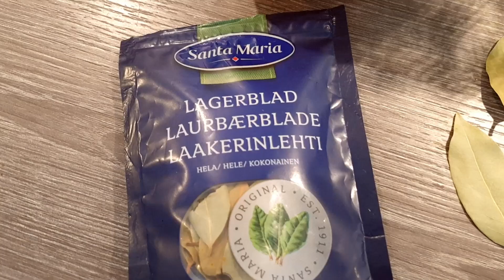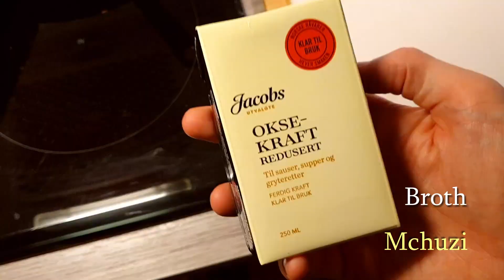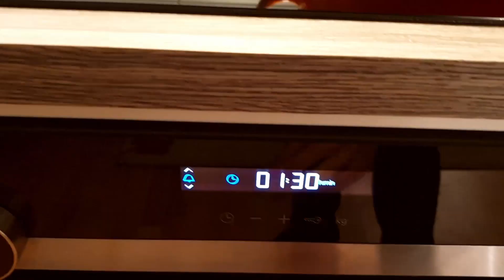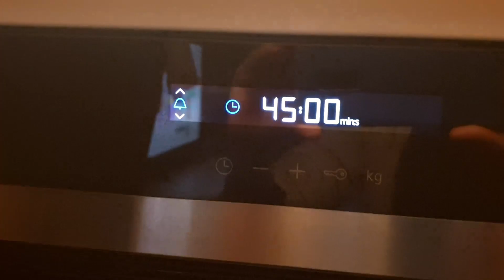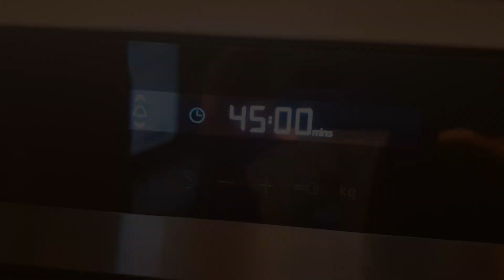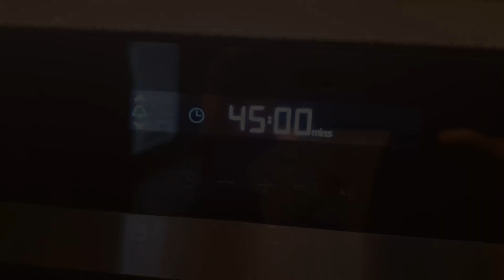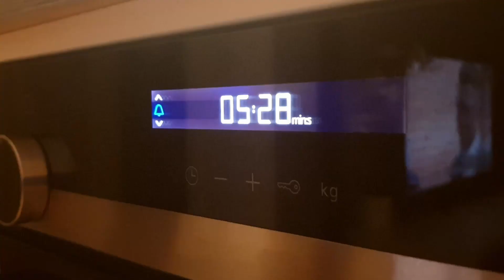Beef Bourguignon | Mchuzi Wa Nyama Uliopikwa Na mvinyo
Beef Bourguignon is the French dish that is made with wine from Burgundy. We have been inspired by the Chef Julia Child on the movie Julie and Julia. This delicious dish goes best with mashed potatoes. The following is the list of used ingredients.

Beef 800g
Red Wine 4dl
Broth 3dl
2 carrots
1red onion
Garlic 3 cloves
2 teaspoons tomato pure
Orange peel
Thyme
Parsley
1 bay leaf
50g butter
Flour 2 tablespoons
100g shallots onions
salt and pepper
Mashed potatoes on the side

Kiswahili

Mchuzi wa  nyama ya Bourguignon ni chakula cha Kifaransa ambayo hutengenezwa na divai kutoka Burgundy. Tumehamasishwa na mpishi Julia Child, kwenye sinema Julie na Julia. Mlo huu huenda vizuri na viazi vilivyopondwa. Ifuatayo ni orodha ya viungo vilivyotumika.

Nyama 800g
Mvinyo mwekundu 4dl
Mchuzi 3dl
2 karoti
Kitunguu 1
Vitunguu 3 vidogo
Vijiko 2 vya nyanya safi
Ngozi ya machungwa
Thyme
Parsley
Jani 1 la bay
50g siagi
Vijiko 2 vya unga
Vitunguu 100g
chumvi na pilipili
Viazi